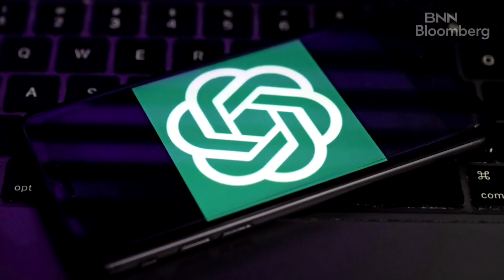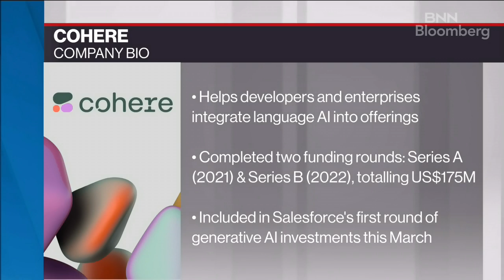The time is now, Ai will be integrated into the largest businesses in the world: Cohere CEO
Aidan Gomez, co-founder and CEO of Cohere, joins BNN Bloomberg to discuss his Ai company Cohere. Gomez says that ChatGPT was a 'light bulb' moment for the whole world as humans interacted with something in-human and intelligent for the first time. Gomez says that Ai investments from businesses will not go away and talks about how Canada is the epicenter of Ai. He notes how tech layoffs opened up talented workers for start-ups.